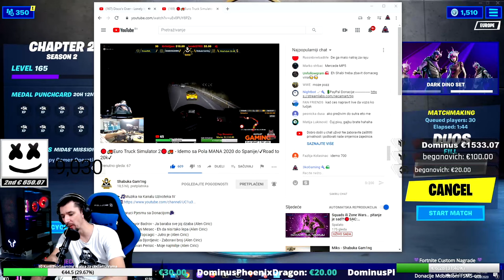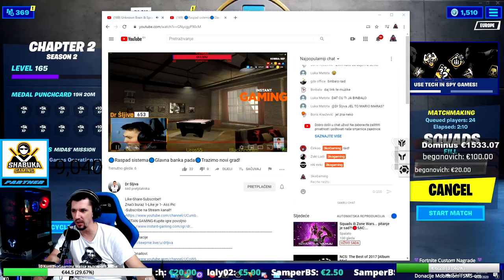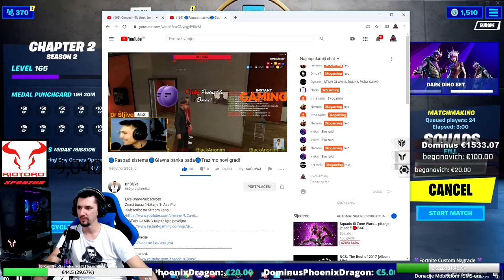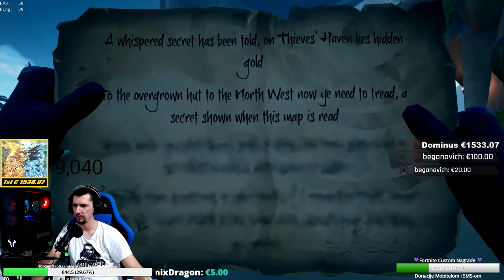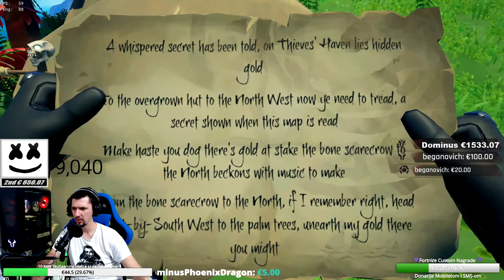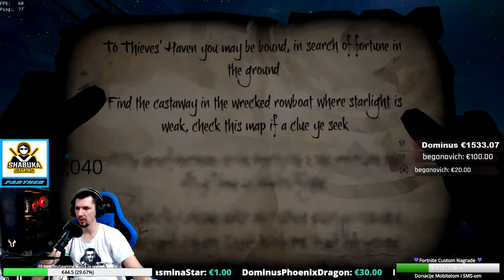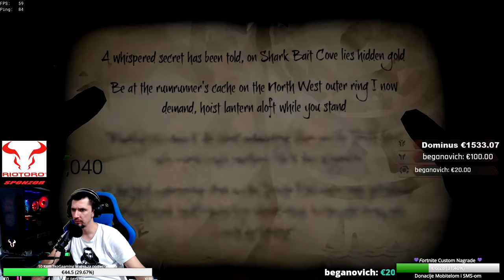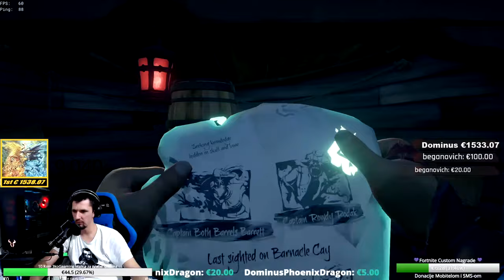Fortnite Custom Duo i Squad - Idemo na 10K - Najveci Giveaway Preko 250€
▶ Hvala na gledanju i dobro dosli na Family Frendly - Bez psovanja kanal za sve nacije i sve generacije.
 🛑Livestream SVAKI DAN !!!

  Pon-Pet - Pocetak Liva od 18:00-21:00
  Subota-Nedelja - Ovisno kad se ukaze prilika

▶ Podrska Kanala 💰

🎼 1€ Moje Zastave - Parni Valjak 23 sec.
🎼 2€+ Lete Pare - Pantic 22 sec.
🎼 5€+ Dino Hegic - Nepamtim Imena --- 30 sec
🎼 10€+ Uros Zivkovic - Ja za zene imam dara --- 41 sec.
🎼 20€+ Dino Hegic - Nepamtim Imena --- 90 sec
🎼 30€+ Miracle Of Sound - Black Flag --- 65 Sec
🎼 50€+ Mira Mirkovic - Tu za sankom --- 54 sec.
🎼 100€+ Dino Hegic - Da se opet rodim --- 121 Sec
⚠ NAPOMENA: Svaka pordska kanala je dobrovoljna i kao takve neće biti refundirane ⚠
⚠Chanel support money is not open for refund!⚠

▶PRATITE NAS

Sponzori Kanala:
⭐ RIOTORO - Najkvalitetnija Gaming oprema na Balkanu: Kucista, Tastature, Misevi, Napojne, Podloge i ostalo... Sve mozete nabaviti po najpovoljnim cijenama u:
⭐ Digital Planet  BIOS  » Računari, Monitori, PC Gaming Oprema

  1. 🥇 DominusPhoenixDragon - € 1543.07
2. 🥈 MelloTV € 650.07
3. 🥉 SamperBS € 457.92
4. ToxicGames € 387.40
5. Turi Dragan € 381.21
6. PoisoN € 323.32
7. ErrorVaylus € 275.65
8. beganovich € 235.00
9. KarloYT € 206.14
10. Anonymous S € 189.95

Postanite Clan 3koGaming YouTube kanala.

Time jos vise podrzavate 3koGaming kanal i bice te nagradjeni posebnom 3koGaming znackom pored vaseg imena u Chatu.
Znacka ce se unapredjivati - mijenjati u ovisnosti koliko ste mijeseci clan naceg kanala.

Dobiti ce te i posebne slicice - emodjije da koristite u chetu kao i jos mnogo pogodnosti koje ce uskoro doci

Hvala vam puno na podrsci ljubi vas vas 3koGaming

5x Fortnite Gift
1x Moderator
1x 3koGaming Privjesak
1x 3koGaming Majica
2x Steam Igra

Obavezno je da budete Subscriber 3koGaming kanala kako bi vam nagrada bila urucena!!!

Ulazak u Giveaway je da nas suportate u Fortnite item Shopu (Nemorate Nista Kupovati). Slikate i Posaljete na Instagram

SRETNO SVIMA !!! IZVLACENJE JE 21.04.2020

 Comande:
!pc                         Gaming PC
!spc                       Strimer PC
!points                  ( provijera pojena )
!top                       ( top subovi sa najvise pojena )
!ulog x                   ( min 10 pojena mozete duplirati vace pojene ili izgubiti )
!give (ime kome dajes) x ( dajte nekom vase pojene )

▶MUZIKA